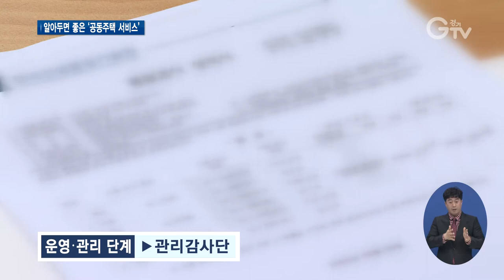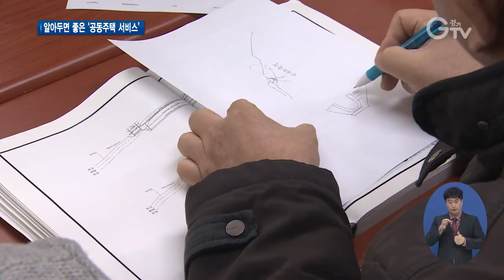‘아파트’ 연식에 따라 맞춤형 관리 가능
[앵커멘트]
우리나라는 이른바 아파트 공화국이라고 불릴 만큼 아파트에 사는 사람들이 많습니다. 아파트 같은 공동주택의 거주 가구가 늘수록, 신경 쓸 부분도 많을 텐데요. 시공부터 그리고 살면서, 또 노후화 됐을 때까지. 경기도가 주기별로 관리해드립니다. 알아두면 활용하기 좋은 공동주택 행정 서비스, 최지현 기자가 설명해드립니다.

[리포트]
경기도 전체 가구수의 56%, 절반 이상이 아파트와 연립 같은 공동주택에 삽니다.
2명 중 1명꼴로 공동주택에 사는 것.
이에 맞춰 경기도가 관련 정책을 짜고 행정 서비스를 제공 중입니다.
정책 기자회견을 열어 상세히 설명했습니다.

[녹취]손임성/경기도 도시정책관
공동주택은 많은 세대가 함께 사는 공동체 생활의 편리함도 있겠지만 반대로, 함께 살면서 겪는 불편함도 공존하고 있음을 많은 분들이 공감할 것입니다. 이에 경기도는 공동주택 생애주기에 따라 맞춤형 행정서비스를 종합적이고 체계적으로 지속 추진해 나가고자 합니다.

쉽게 말해 연식에 따라 맞춰 관리해 주는 겁니다.
유아기와 청년기, 노년기 등 사람처럼 크게 3가지 주기로 나눠 맞춤형으로 지원합니다.

먼저 아파트 시공‧준공 단계라고 치면, 이때는 ‘경기도 공동주택 품질검수단’을 활용하시면 유용합니다.
건축과 소방, 교통 등 9개 분야의 민간전문가 120명으로 구성된 조직이 하자나 시공 품질 등을 점검해줍니다.

입주해 살면서는 운영‧관리 부분 중요할텐데, 이 시기는 ‘공동주택 감사단’이 투입되게 꾸려져 있습니다.
법무와 회계 등 이 역시 전문가들로 구성된 감사단이 아파트 단지 등에 대한 관리 감사를 진행해 각종 비리와 분쟁을 차단합니다.

마지막. 오래된 공동주택은 유지‧보수를 지원합니다.
보수공사를 계획하거나 공사 중인 단지는 ‘공동주택 기술자문단’을 찾으면 됩니다.
사업성 분석, 공사내역서 등 각종 기술 자문을 해줍니다.

또 300세대 미만 소규모 공동주택 중 준공 후 15년이 지난 곳은 ‘유지보수’와 ‘안전점검’ 비용을 지원해 준다고 하니, 이 행정도 활용해보시면 좋을 거 같습니다.

경기도 공동주택 생애주기 행정 서비스를 받고 싶은 도민은 경기도 콜센터 또는 도청 홈페이지에서 안내 받을 수 있습니다. 경기GTV 최지현입니다.

[자막]
1.경기도 전체 가구 중 56% 공동주택 거주자(2020년 말 기준)

2. 경기도, 공동주택 맞춤형 서비스 정책 기자회견/(경기도청, 3월3일)

3. [녹취]손임성/경기도 도시정책관

4. 아파트도 시공부터 유지‧보수까지 주기별로 경기도가 관리

5.박스 강조 자막) 시공‧준공 단계▶품질검수단

6.박스 강조 자막) 운영‧관리 단계▶관리감사단

7. 박스 강조 자막)노후 유지‧보수 단계▶기술자문단

8. 안내 : 경기도 콜센터(031 120)